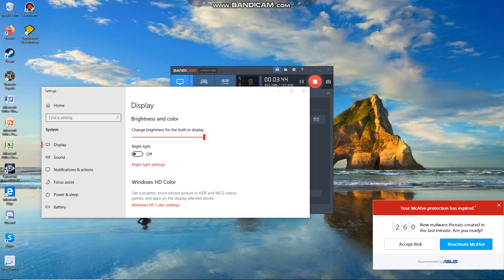Resistance Heyran in Relic HARD NO extra buffer just ET and team